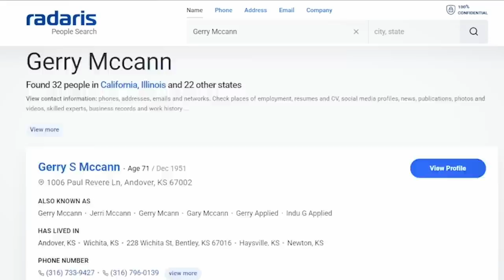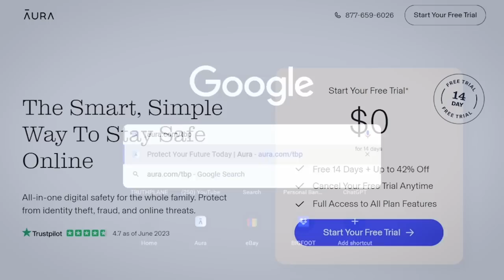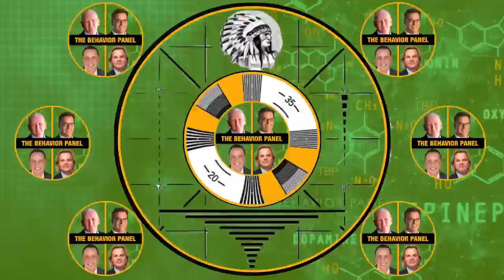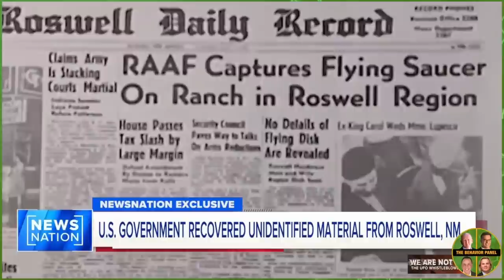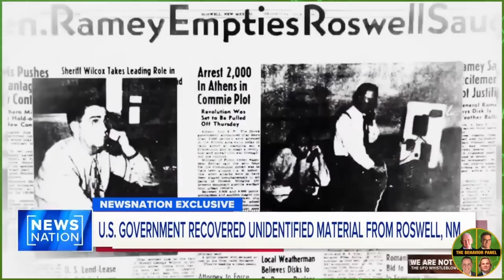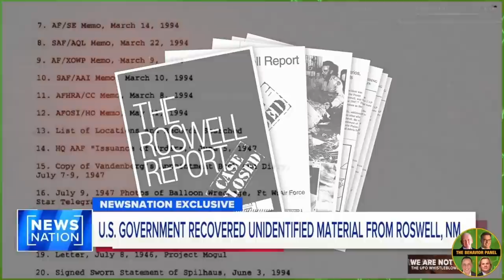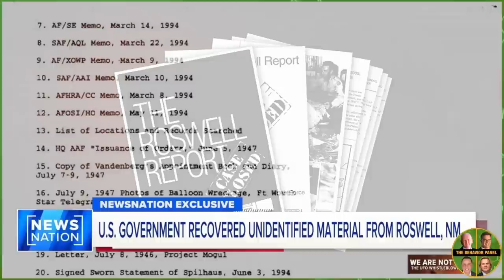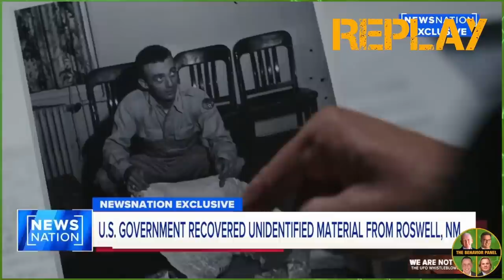💥Are They HERE or Not? - UFO Special: Presidents vs Whistleblowers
UFO / UPA are in the news with David Grusch giving testimony to congress. What do four of the world's top body language and behavior analysts think of other interviews they've seen?

UFO whistleblower David Grusch sparked international attention with his claim the U.S. government has secretly been in possession of nonhuman spacecraft. Investigative journalist Ross Coulthart says Grusch believes the government may be behind an effort to release his public health records in an effort to smear him. Grusch told NewsNation he suffered from PTSD after returning home from Afghanistan and was still allowed to keep his security clearance after receiving help. Grusch said The Intercept plans to publish an article about incidents highlighting his previous struggles. Coulthart believes someone inside the intelligence community leaked Grusch’s medical records to the outlet.

This is just some of the controversy behind the recent claims by Grush and others. In this UFO special, we're looking at some of the most fascinating cases so far leading up to this hearing.

Chapters:

0:00 Read Body Language